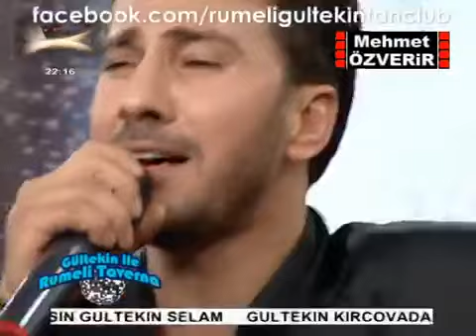Murat Şenpınar =sensiz iki gün